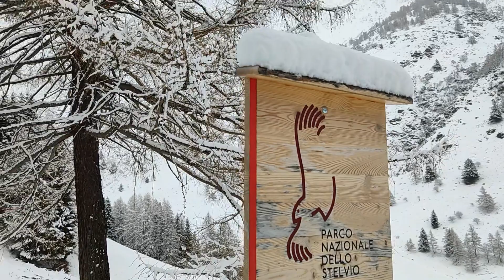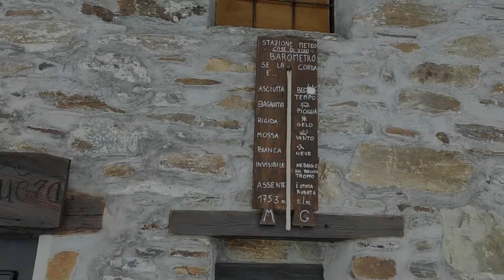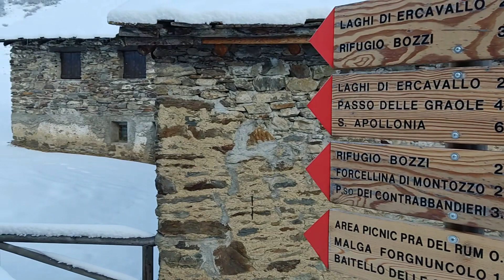Case di Viso - mt. 1753 - Il borgo disabitato più incantevole della Vallecamonica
Su Gli Scarponi vuole farvi scoprire le bellezze e le risorse della montagna, portandovi in diverse escursioni, bivacchi, rifugi con tutte le indicazioni utili a poterli percorrere a vostra volta, oltre che ovviamente a mostrarvi dei bellissimi paesaggi.
Uno dei luoghi più famosi e belli della Valle Camonica è il borgo alpino di Case di Viso ed è proprio l'obiettivo della nostra escursione.
La Valle di Viso è incantevole e facilmente percorribile in tutti i periodi dell'anno. In estate ci permette di raggiungere diversi percorsi, tra cui il rifugio Bozzi, i laghi di Ercavallo e il passo dei contrabbandieri. Può essere anche semplicemente l'occasione di fare un pic nic nell'area attrezzata appena sopra al borgo.
In inverno invece è splendida per una ciaspolata o per lo sci d'alpinismo.

Alcune caratteristiche del percorso:
Difficolta: 1/5 D'estate a Case di Viso si arriva in macchina, d'inverno partendo da Pezzo bisogna percorrere circa 3 km in una leggerissima pendenza. In poco più di mezz'ora si è arrivati a destinazione.
Quota: 1710
Tipo di percorso: Mulattiera/Strada
Dislivello: 150m
Durata: 0,45h
Distanza percorsa: 3 km
Partenza: Pezzo (Fraz. Ponte di Legno).